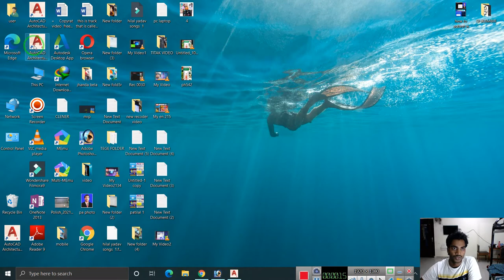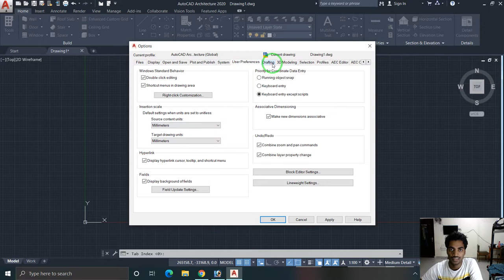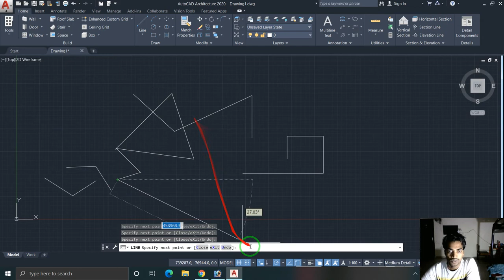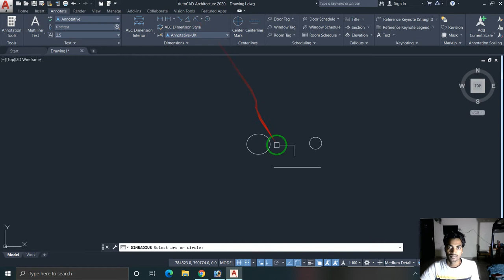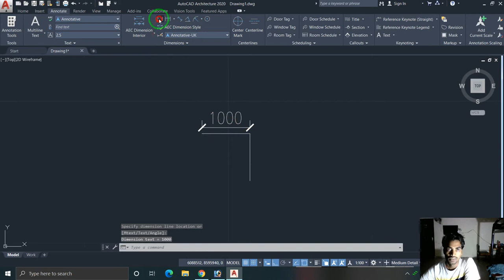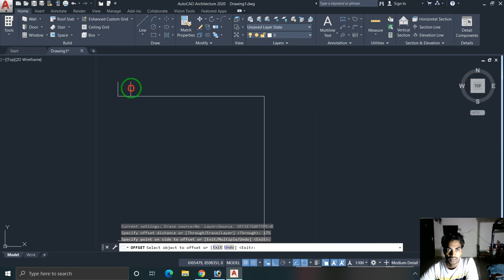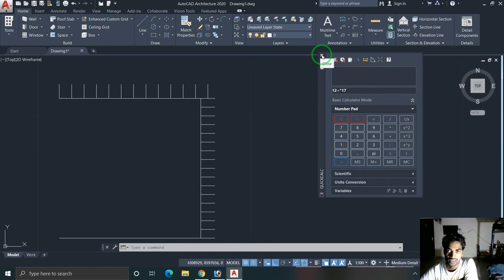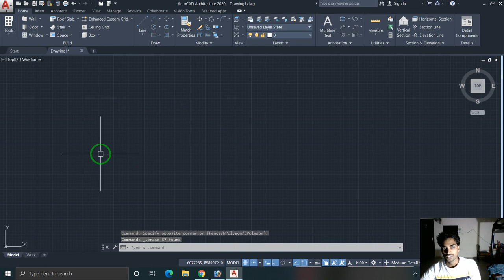AUTOCAD 2021 student architecture 2021Best Laptops for Architects and architecture students NEW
Life of a st Year Architecture student at the Bartlett School of Architecture  HINDI ME
KESE AAP AUTOCAD SIKHEGA  FREEE  MS VIDEO DEKHIYE PURA
AutoCAD 2021 - Tutorial for Beginners in 11 MINUTES! [2 COMPLETE]
AutoCAD 2021 vs AutoCAD Architecture 2021 /
- Showdown Tutorial! 3D Shed Model! AutoDesk beginner
Introduction to the AutoCAD Architecture Toolset
Autocad 2021 free for students | AutoCAD 2021